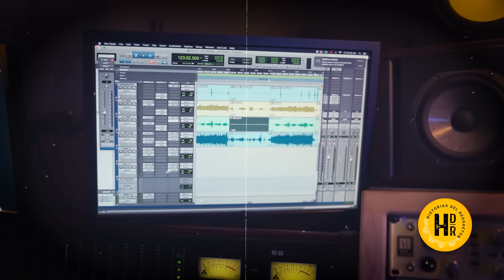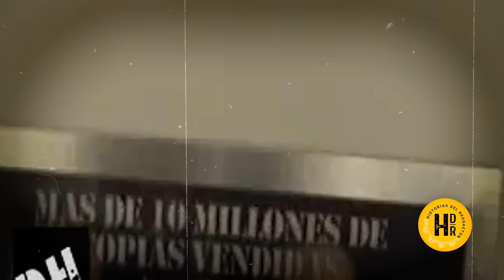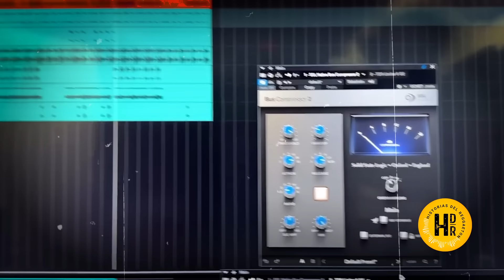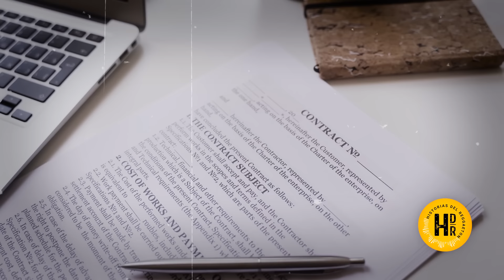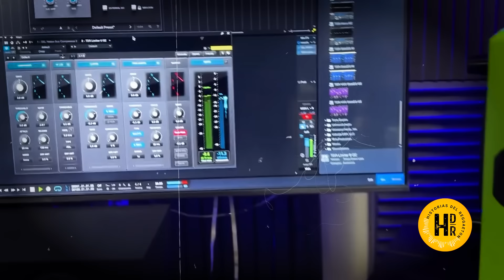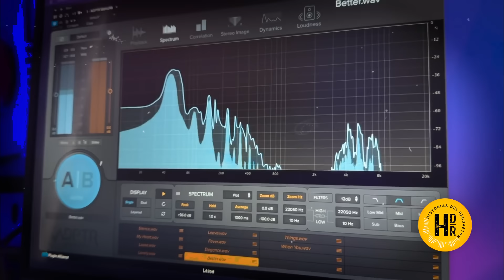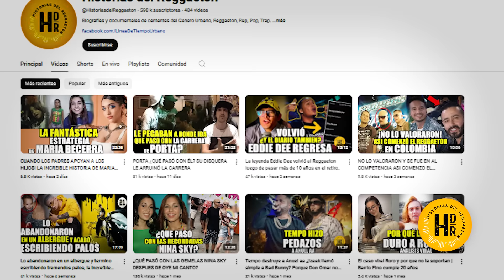EL DIA QUE DJ NELSON PREDIJO EL FUTURO DE LUNY TUNES EN "NO QUIERE NOVIO REMIX"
Muchos dicen que “No quiere novio remix” fue el primero pero ¿es esto cierto? ¿Cómo se montó Tego Calderón en el tema?
Y ¿cómo pasó de sonar así…

… a sonar a como la versión final que todos conocemos?

Pero hoy no hemos venido a hablar solo del remix de “No quiere novio” sino de la tiradera entre Dj Nelson y Luny Tunes al final de dicha canción.

¿Por qué DJ Nelson le tiró a quien había sido su ahijado musical? ¿Qué le dijo Ñejo cuando escuchó la tiradera al final de su remix con Tego? ¿Alguna vez Luny respondió?

Todo eso y mucho más, hoy aquí en Historias del Reggaeton

CONTENIDO:

Para comprender la magnitud de la tiradera tenemos qué sumergirnos en la historia de como Luny conoce a DJ Nelson.

Todo comenzó durante un viaje a Puerto Rico en busca de oportunidades, Luny coincide con DJ Nelson en un estudio y aprovecha para mostrarle algunas de sus producciones. En ese momento, el universo conspiró a favor de Luny ya que, coincidentemente, Nelson estaba en busca de alguien que lo ayudara a grabar voces y hacer pistas.

Con esta oferta sobre la mesa, Luny regresa a Boston para comunicarle a Tunes las buenas noticias.

Finalmente, el 31 de diciembre de 2001 Luny se aparece con Tunes en el estudio de DJ Nelson para empezar a trabajar, aunque Nelson no sabía quién rayos era Tunes.

Así fue como empezaron a trabajar con Noriega en el estudio de Nelson. Mientras que Tunes se encargaba de crear las melodías más innovadoras del género, Luny se enfocaba en que las baterías suenen potentes, un verdadero trabajo en equipo. Ambos se complementaban tan bien que podría decirse que eran una especie de yin-yang musical.

Sin embargo, la relación entre Luny Tunes y DJ Nelson tuvo un primer quiebre muy pronto. En 2002, varias canciones inéditas de artistas importantes se filtraron del estudio de Flow Music a través de discos piratas.